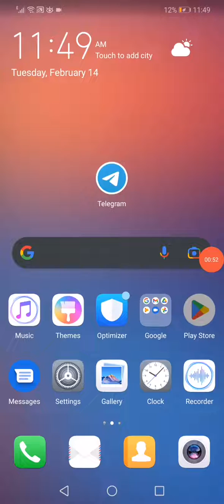How To Fix Telegram Voice Messages Not Showing/Working || Fix telegram voice messages 2025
How To Fix Telegram Voice Messages Not Showing/Working || Fix telegram voice messages 2023